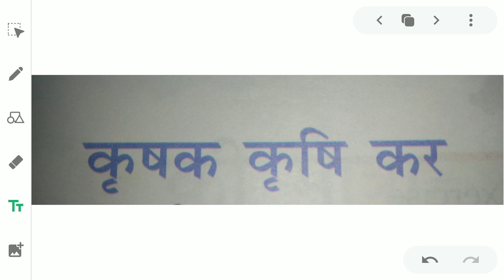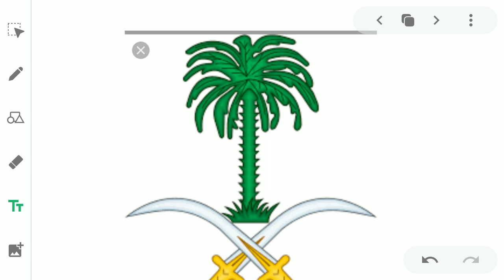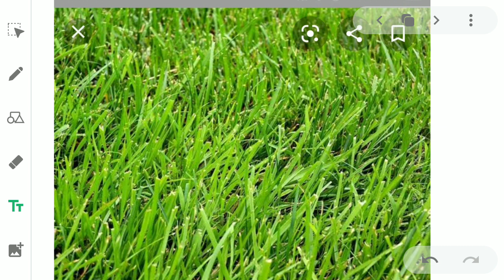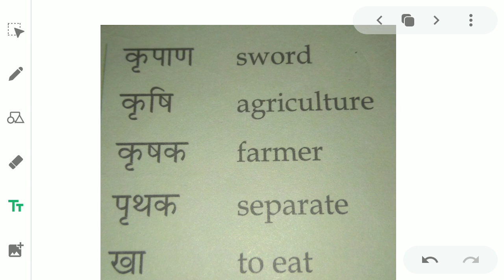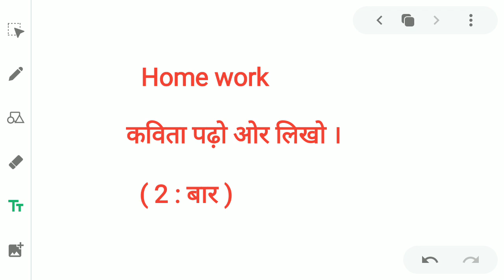SUBJECT: HINDI CLASS:2ND DATE:13:10:2020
SUBJECT: HINDI     CLASS:2ND     DATE:13:10:2020                 TEACHER: ANAM MAM